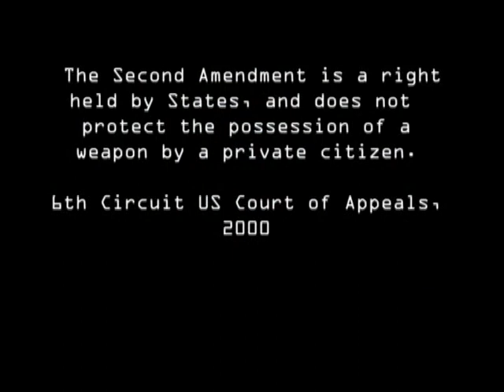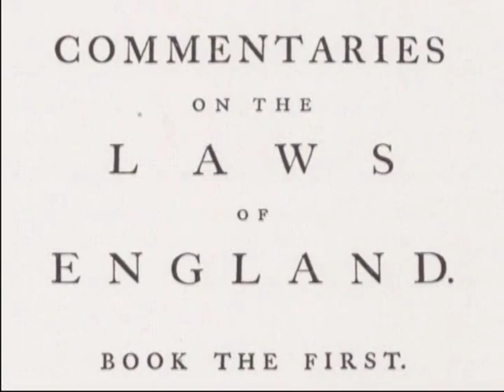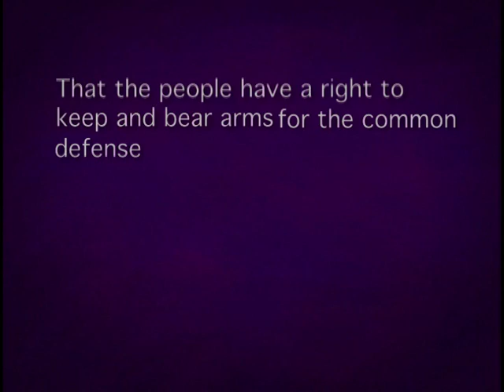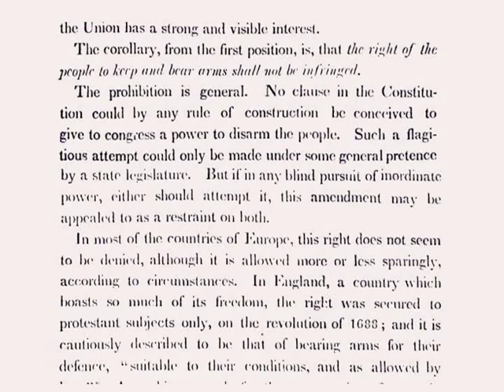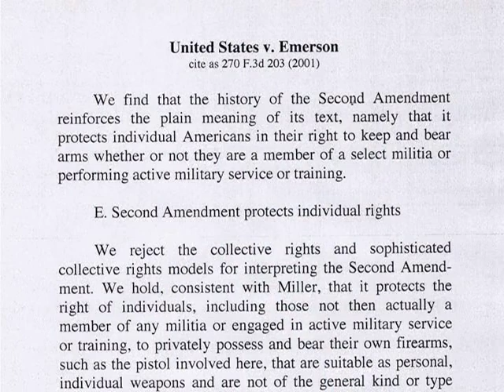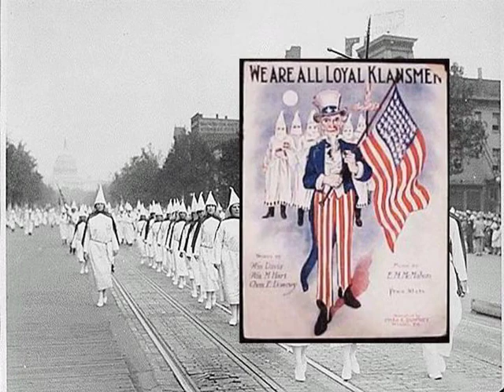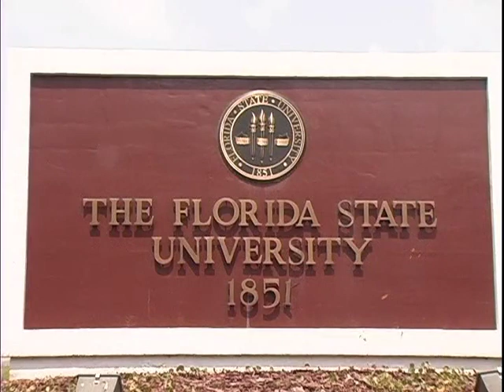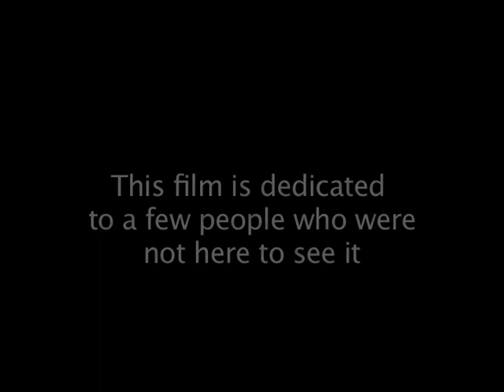In Search Of The Second Amendment FULL